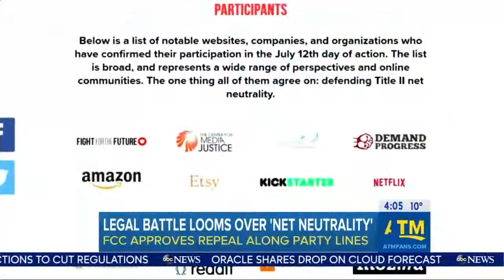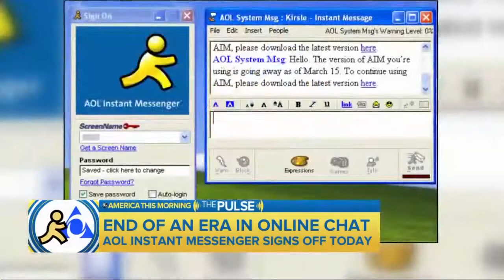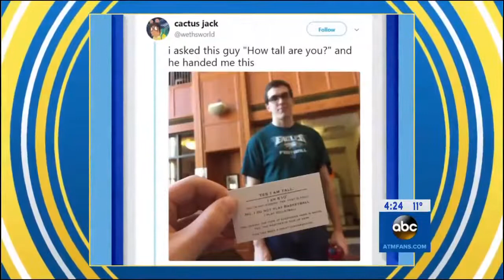America This Morning 12/15/17 Breaking news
Sub and share, thanks